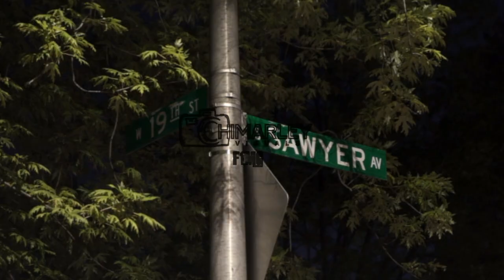O Gang Lil Moe - Take Notes Directed By ChiMarley Visuals